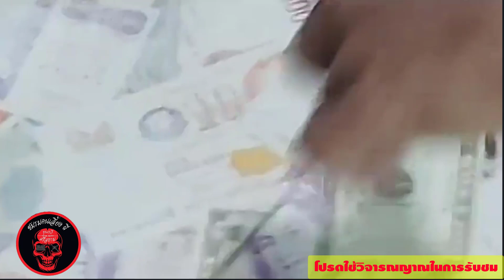เคสนี้น่าสนใจคับมีแมลงผุดออกมาจากตัว ต้องทนทุกข์ทรมาน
มุ้งกันยุงพับเก็บได้   มุ้งกันยุงแบบพกพา  มุ้งกันยุง
 สินค้าพร้อมส่งจ้า
 ส่งฟรีไปเลยจ๊า

สินค้าทางร้านมี 2 ขนาด (สำหรับผู้ใหญ่)
สินค้ามี 2 สี สีฟ้า / สีชมพู
5 ฟุต ขนาดกว้าง 160 ยาว 190 สูง 80 cm
นอนได้ 2 คน
ปกติราคา 1200 บาท
ลดเหลือเพียง 950 บาท

3 ฟุต ขนาดกว้าง 100 ยาว 190 สูง 80 cm (สำหรับผู้ใหญ่)
สำหรับนอนคนเดียว
ปกติราคา 1050 บาท
ลดเหลือเพียง 750 บาท

สนใจสั่งได้ทั้งทางเพจ